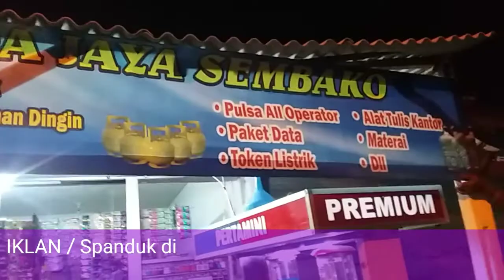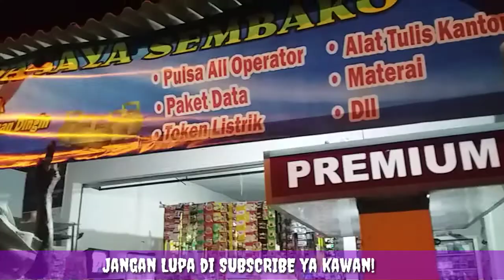PASANG IKLAN DI TOKO SEMBAKO | Harus Begini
Pasang Iklan / Banner buat sarana promosi agar konsummen lebih leluasa memilih barang2 yang teman" jual.